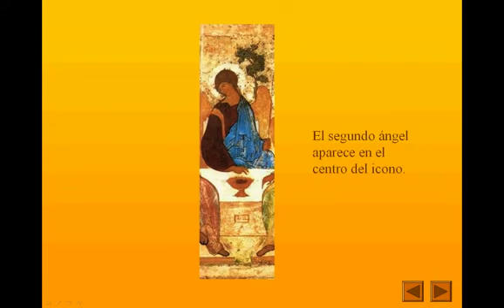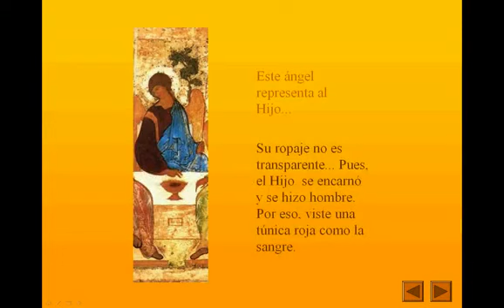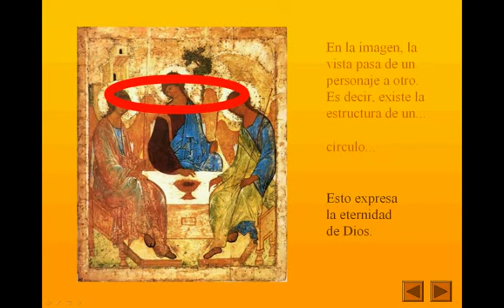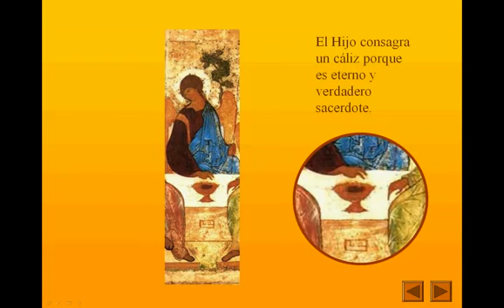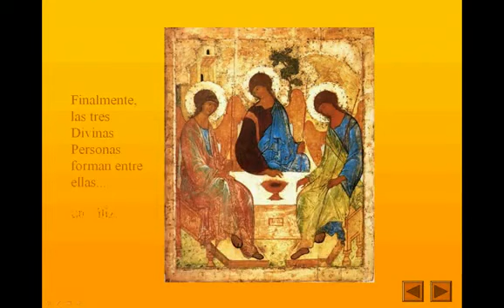Icono de la Santísima Trinidad de Rublev.